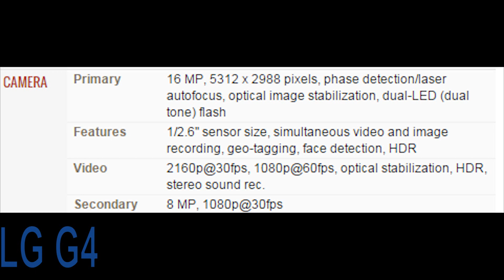Lg 4 Galaxy S6 İphone 6 Camera Compare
Lg G4 Galaxy S6 and İphone 6 camera compare with photos